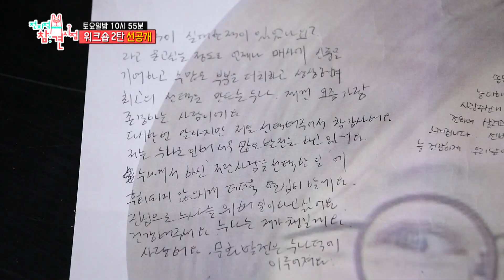[전지적 참견 시점 선공개] 유재환의 무한 아부에 폭풍 감동한 누나들?!